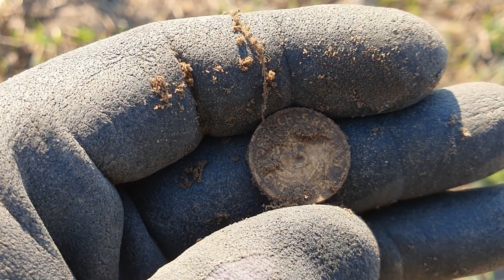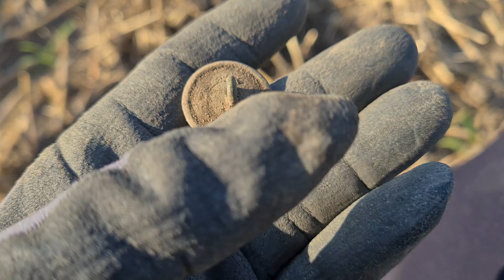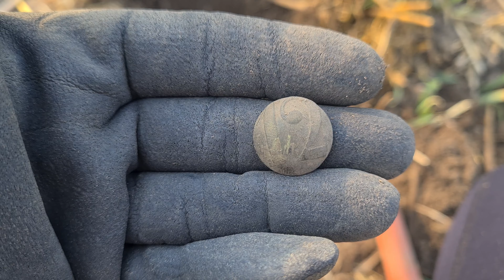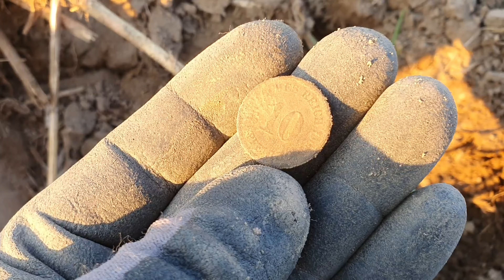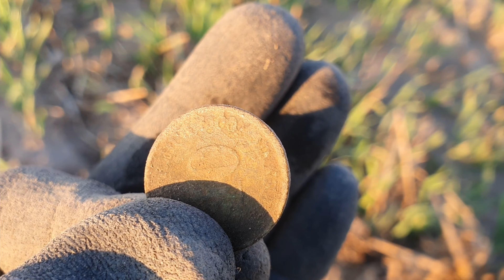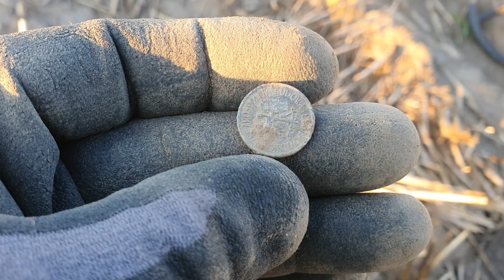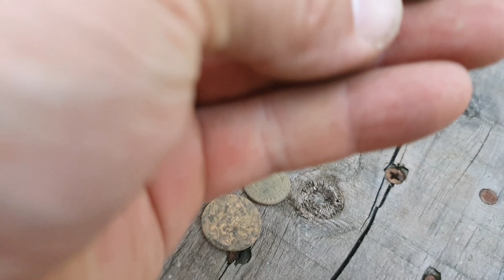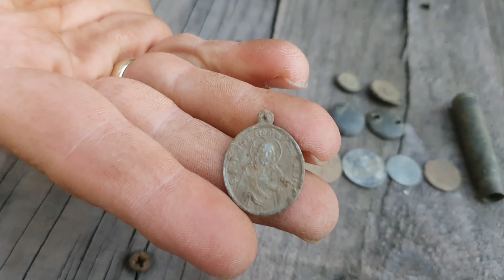#84 ZŁOTY z pola Mustafy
kolejne relacje z wypadów!
Pozdrawiamy gorąco i zapraszamy ponownie!!